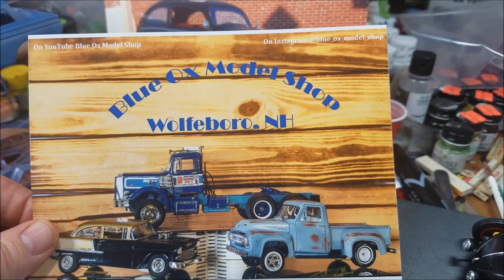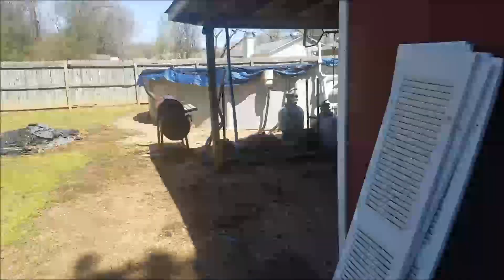BLUE OX MODEL SHOP 1/1 TOY CHALLENGE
JASON @blueoxmodelshop3405 THIS VIDEO IS FOR ADULTS 18 YEARS OR OLDER!